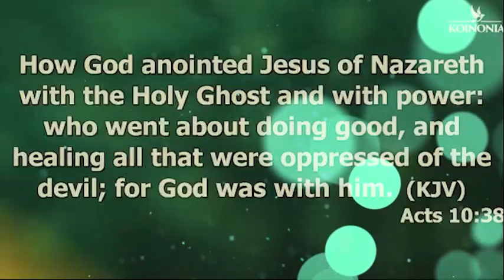[DON'T BE LEFT OUT] GOD IS RAISING PEOPLE OF POWER IN THIS PLACE - Apostle Joshua Selman 2022